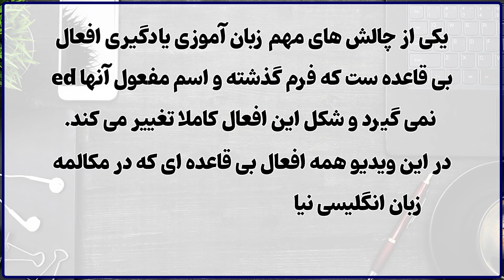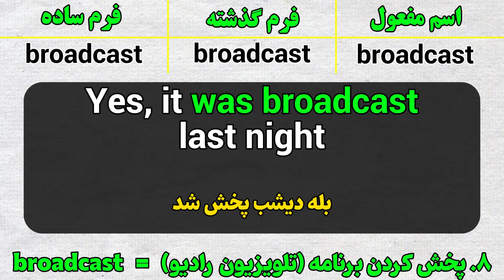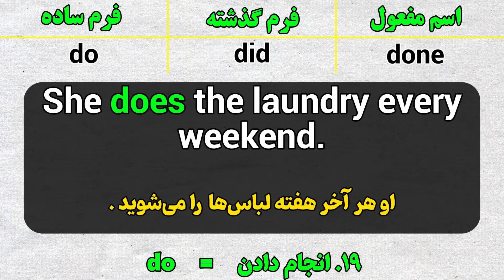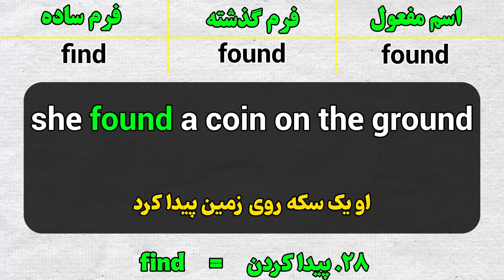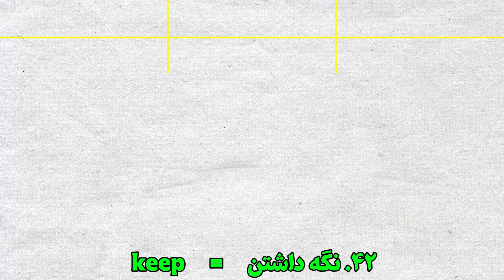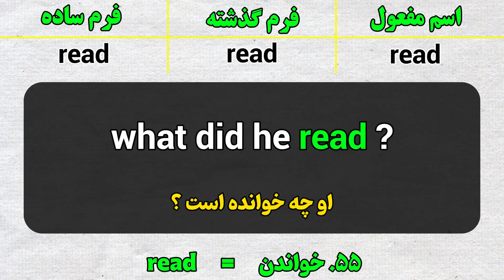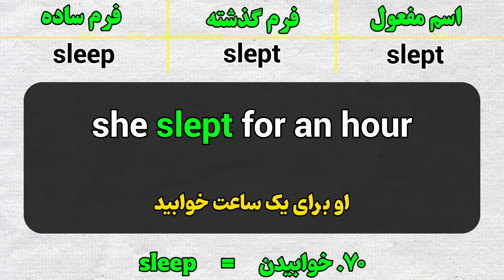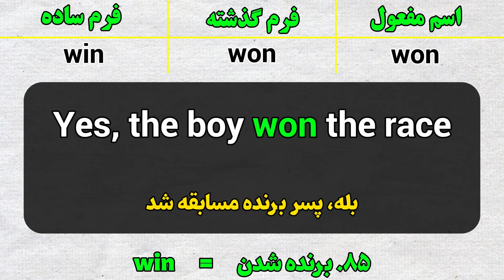87 فعل بی قاعده انگلیسی کلید پیشرفت در تقویت زبان ( جمله سازی افعال مهم انگلیسی )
🎬افعال بی قاعده انگلیسی کلید پیشرفت در تقویت زبان ( جمله سازی افعال مهم انگلیسی ) (افعال بی قاعده انگلیسی با معنی و تلفظ)🎬

سلام به همه زبان‌آموزان عزیز! در این ویدیو، به شما نشان می‌دهیم چگونه با یادگیری و تمرین افعال بی قاعده انگلیسی، پیشرفت چشمگیری در زبان انگلیسی داشته باشید. 🌟 ما به شما معنی و تلفظ صحیح این افعال را با توضیحات ساده و کاربردی ارائه می‌دهیم تا بتوانید به راحتی آن‌ها را در مکالمات خود استفاده کنید

اگر این ویدیو برایتان مفید بود، لطفاً لایک کنید و در کانال ما عضو شوید تا از ویدیوهای آموزشی بعدی مطلع شوید. نظرات و سوالات خود را در بخش کامنت‌ها با ما به اشتراک بگذارید. 💬